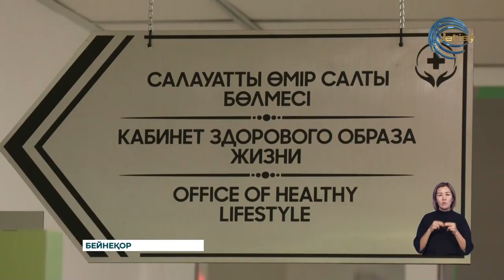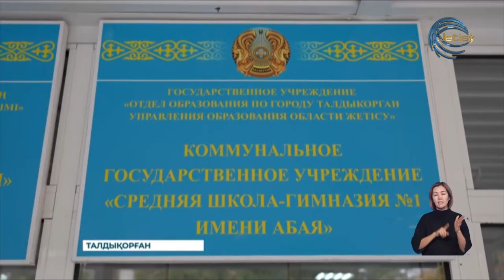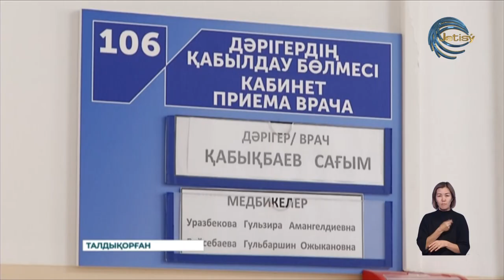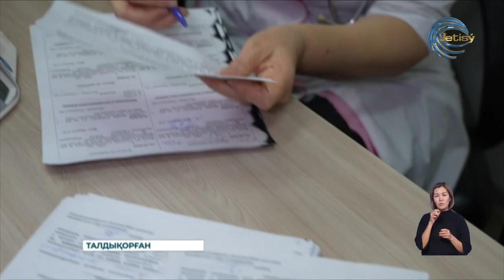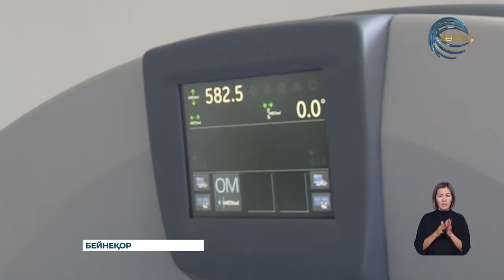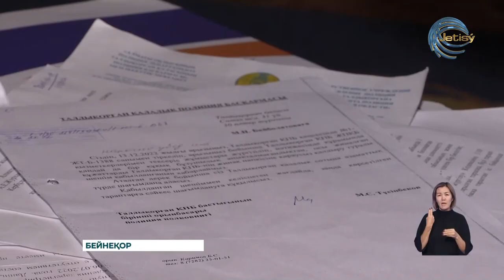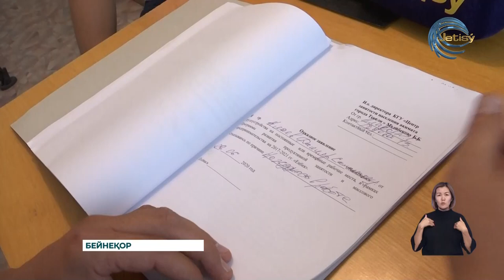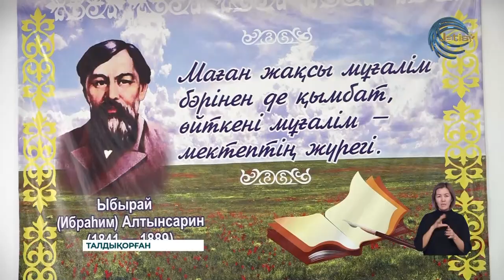ЖЕТІСУ ЖАҢАЛЫҚТАРЫ (16.10.2024) 20:30